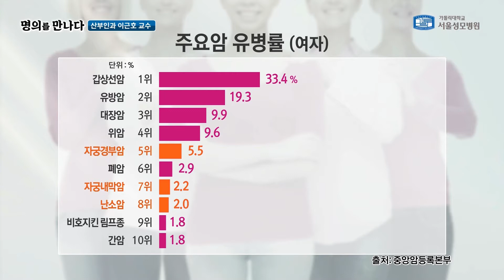[서울성모병원] '부인암' 조기 검진으로 예방이 중요! - 산부인과 이근호 교수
자궁은 수정된 난자가 착상하고 성장하는 여성 생식기관인데요
체부와 경부로 구성되어 있습니다.

조기 검진을 통해서
자궁, 난소에 생길 수 있는 질환을 예방하는 것이 가장 중요합니다.